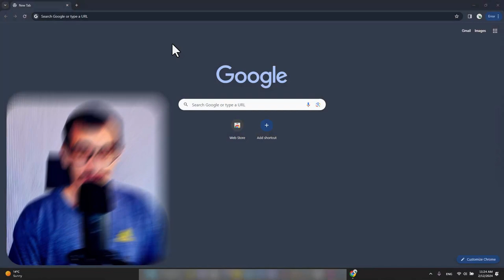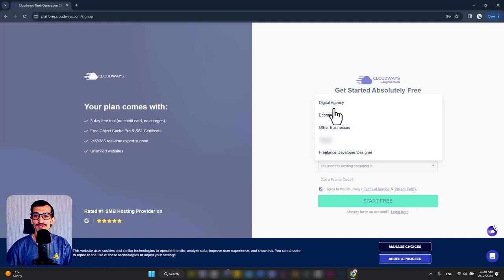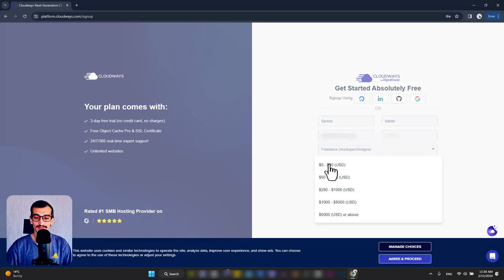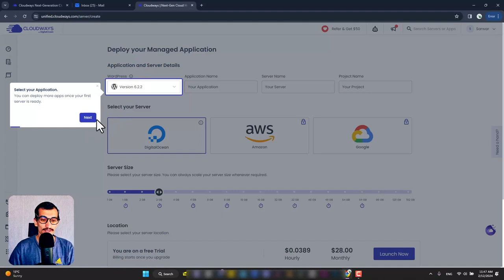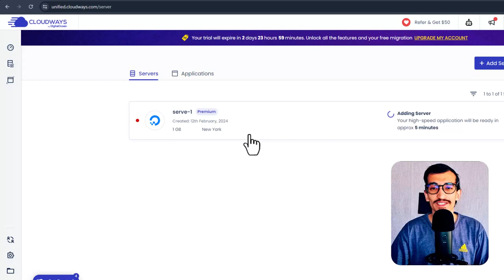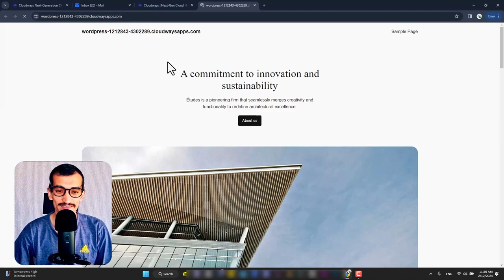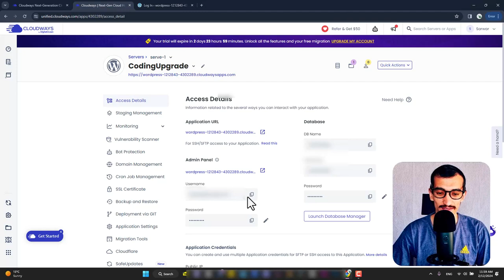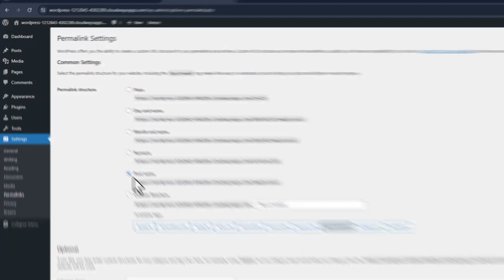How to Get Started with Cloudways and Install WordPress - 100% FREE